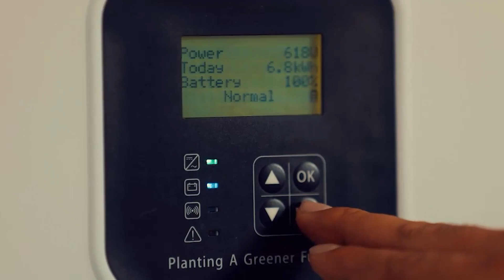Fotoelektr stansiyalarini honadonlarga o‘rnatishning afzalliklari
⚡️Ikki qavatli hovlida yashovchi oila har oyda 800 kVt/soat elektr energiyasi isteʼmol qiladi.

Agar uyga 5 kVt/soat quvvatdagi fotoelektr stansiyasi o‘rnatilsa, o‘rtacha 50 million so‘mga tushadi. Stansiya 20 yil xizmat qiladi. Bu xarajat 9 yilda o‘zini qoplaydi va qolgan 11 yil elektrdan bepul foydalanish mumkin.

Quyosh yoki shamol elektr stansiyasi xarid qilinganda esa davlat tomonidan quvvatiga qarab 15 million so‘mgacha kompensatsiya to‘lanadi.